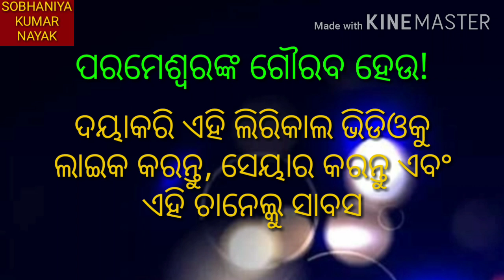LYRICAL VIDEO DHANYABADA GAURABA || CHRISTIAN ODIA LYRICAL VIDEOS || SOBHANIYA KUMAR NAYAK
LYRICAL VIDEO DHANYABADA GAURABA || CHRISTIAN ODIA LYTICAL VIDEOS || SOBHANIYA KUMAR NAYAK ||

HALLELUJAH!

Hi, this Rev. Sobhaniya Kumar Nayak and now you are watching your favorite channel SOBHANIYA KUMAR NAYAK YouTube channel.

In this video I have presented The Lyrical video of the song Dhanyabada Gauraba...

This song is written, Composed & Music directed  by Rev. Sobhaniya Kumar Nayak.

This song is sung by Bro. Subrat Patra.

Thanks...